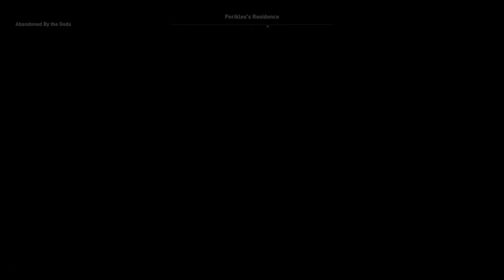Assassin's Creed® Odyssey gameplay walkthrough - Abandoned by the Gods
Assassin's Creed Odyssey gameplay walkthrough - Abandoned by the Gods. Kassandra travels back to Athens for information.